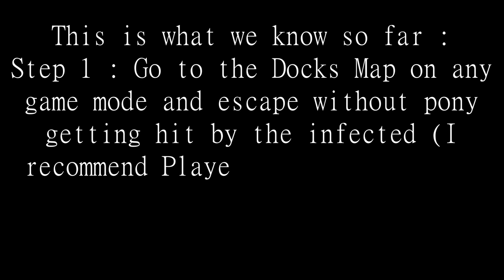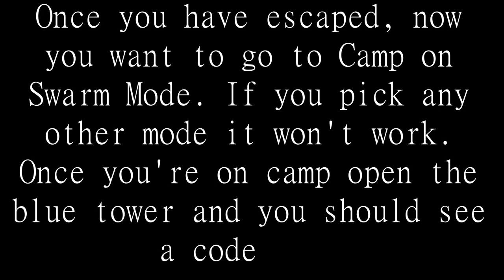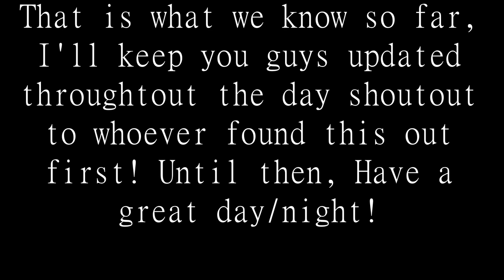The First 2 Steps for The Hidden Ending of Piggy [BOOK 2]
BSlick